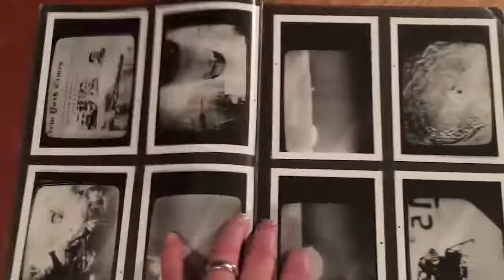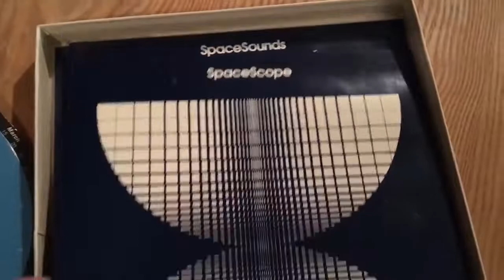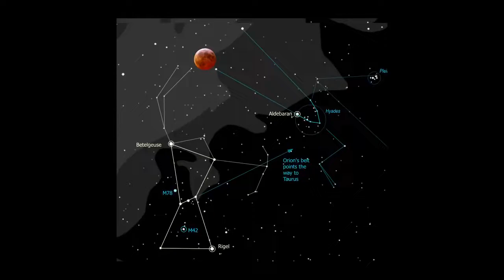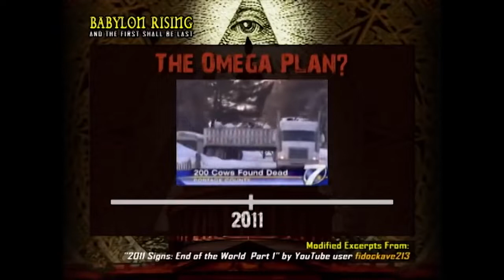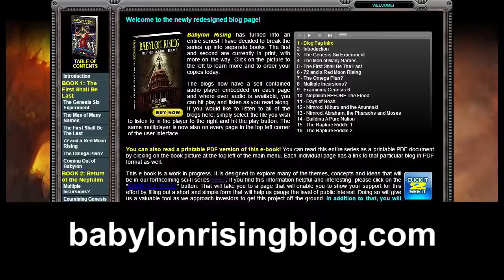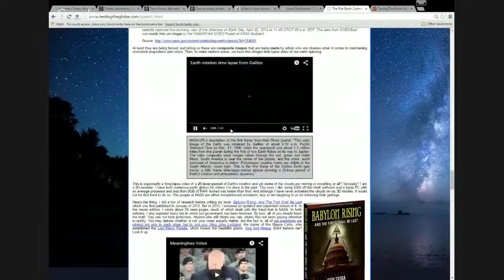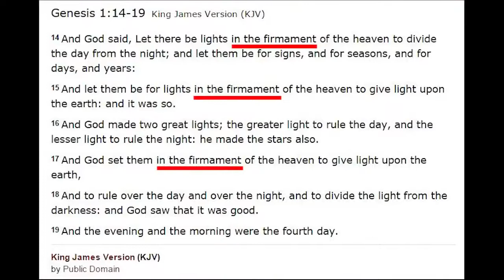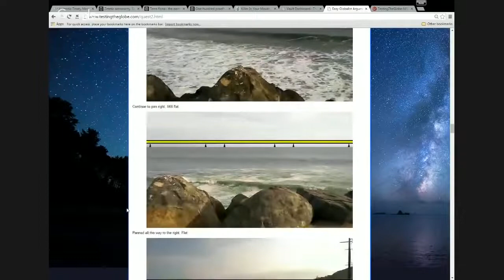The Journey That Led Rob Skiba To Investigate Flat Earth Claims -- ROB SKIBA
"This is a segment from an interview Patricia Steere did with me, wherein I describe my background and what led me into the investigation of the Flat Earth in the first place. It also reveals where I am with the whole thing (as of Sept. 23, 2015)."

~ Rob Skiba  (December 11, 2015)

Rob passed away on October 15th, 2021.  His work divulging the true shape of our world will influence researchers for decades to come.